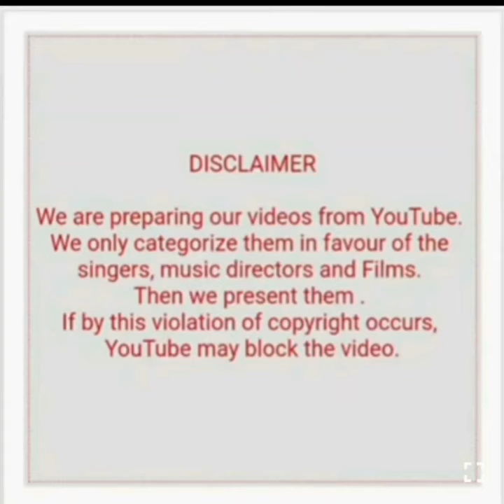RAVI WITH KISHORE KUMAR AUDIO HITS (PART 1)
1) Baharo ka ye mausam suhana (Mera suhaag)
2) Chalo Aaj chale (Khamosh nigahein)